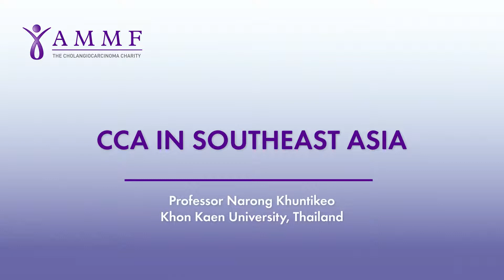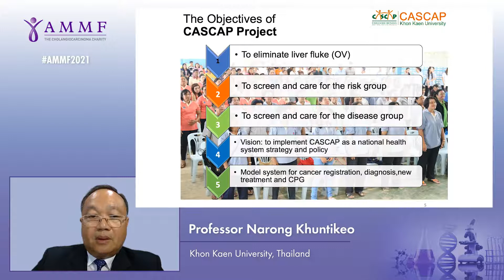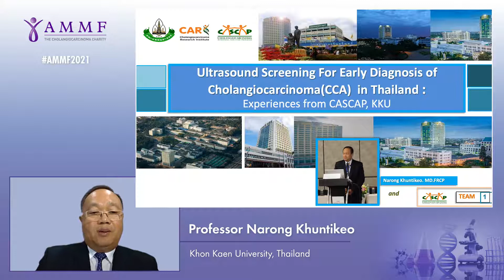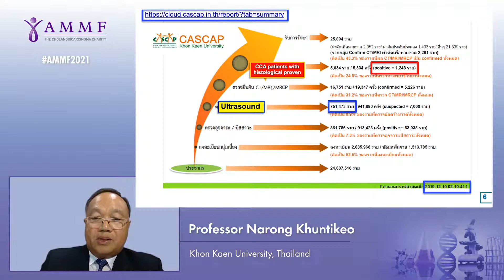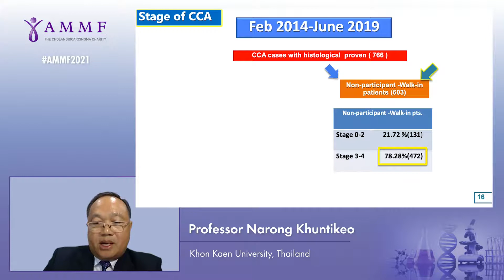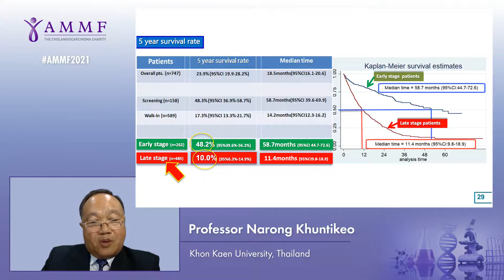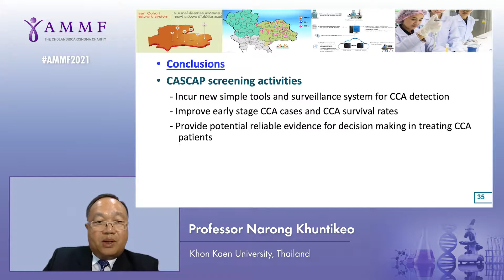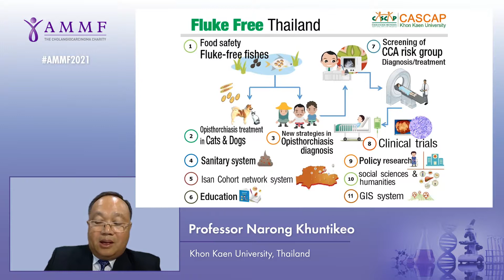CCA in Southeast Asia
Professor Narong Khuntikeo  Khon Kaen University, Thailand

AMMF’s Virtual 2021 European Cholangiocarcinoma Conference